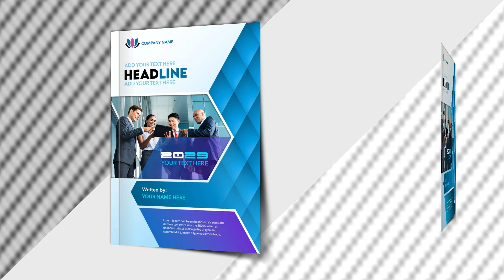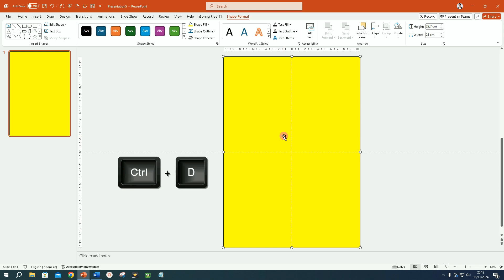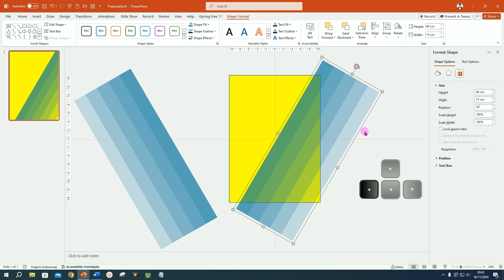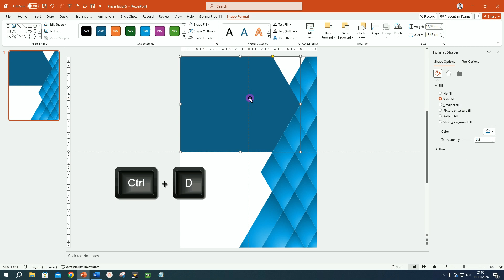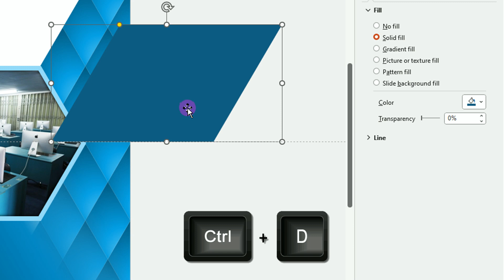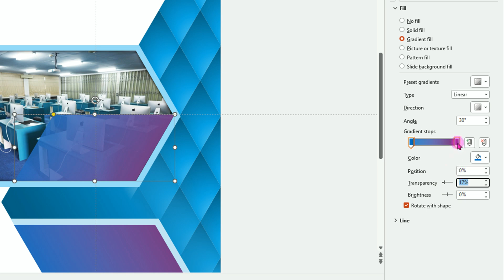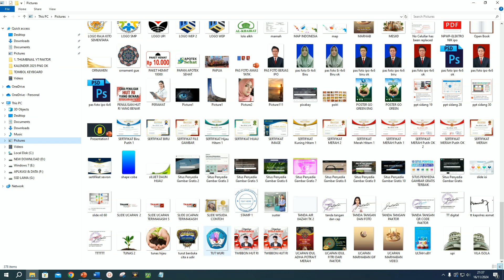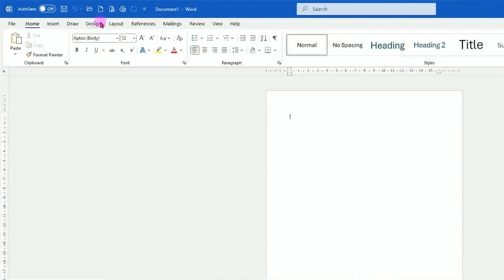Create a Super Cool Cover Page in Word PPT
This amazing cover page is made using only PowerPoint, it can even be made in Microsoft Word, although many people think that this cover page design is made with a complicated graphic design application.

In fact, this super cool cover page design is made using only PowerPoint or in Microsoft Word. This video from WEPTUTOR proves that this very beautiful cover page is really made with only PowerPoint.